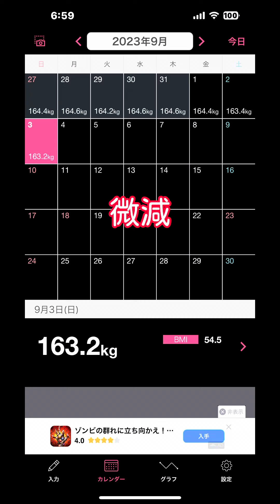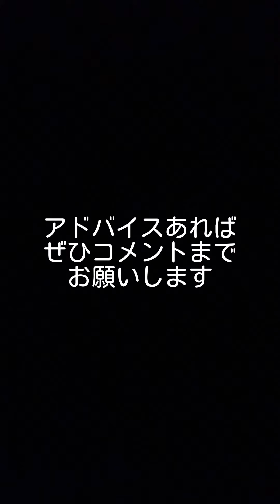ENODAI DIET 2023/9/4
はちみつか？はちみつなのか？